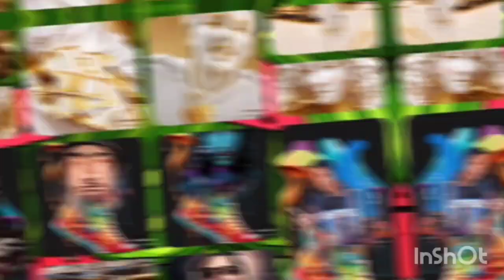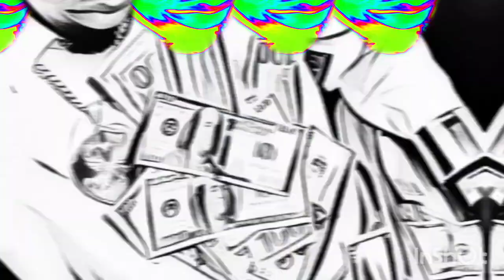Country Folks Know How 2 Get Type Beat X Prod by Inmylanebeatz 💨